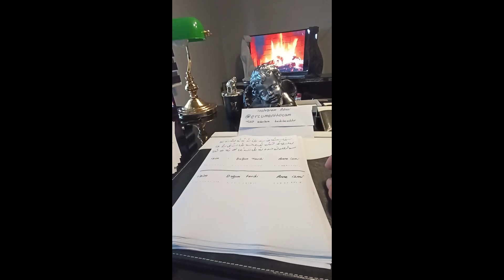Medyum Ercüment Hoca 0552 282 33 33 ücretsiz bakım KIRIKKALE DELİCE Nasip arttırma Muskası